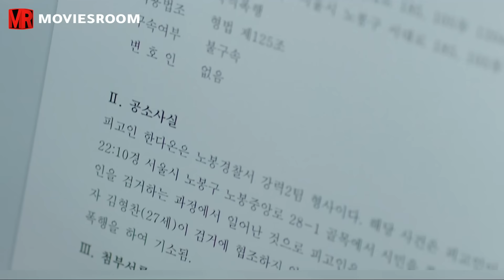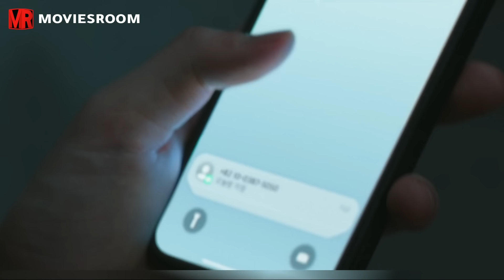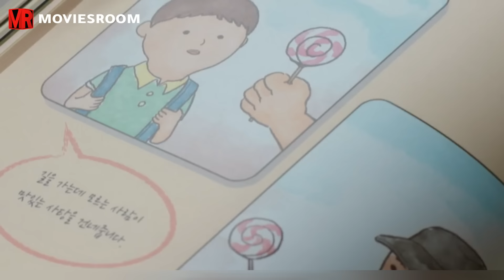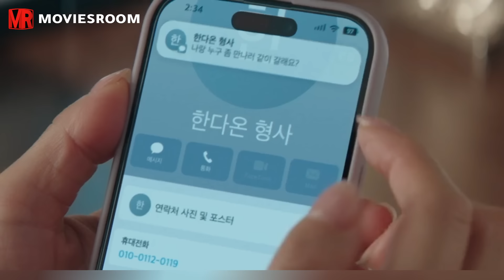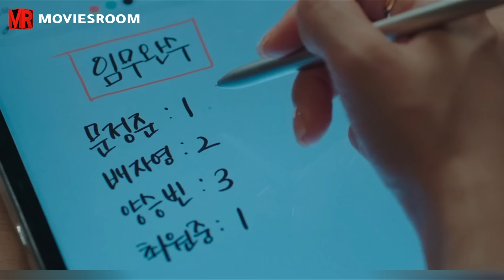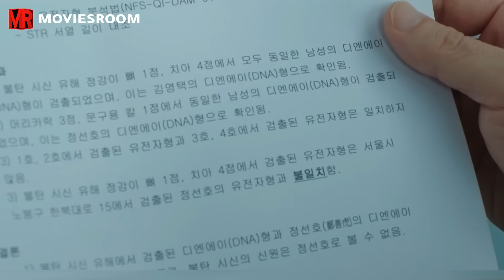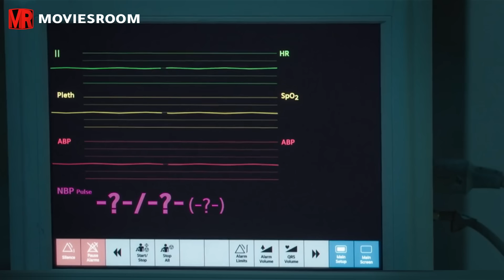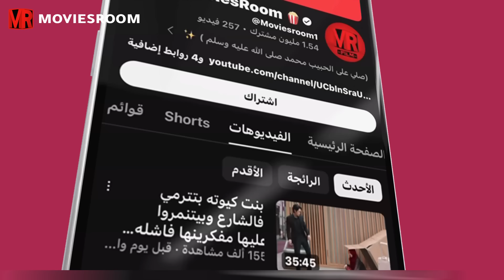بنت مغروره بتجبر شاب يشتغل عندها بس الصدمه لما بيعرف انها من عالم تاني وعندها قوة خارقه ملخص مسلسل